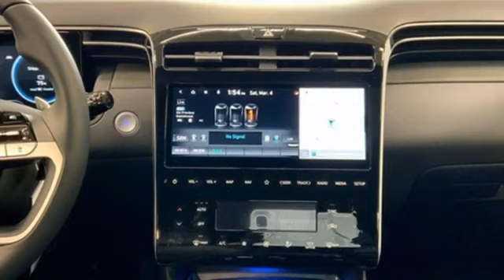New 2023 Hyundai Santa Cruz Capitol Heights MD Washington-DC, MD FPH062120 - SOLD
Year: 2023
Make: Hyundai
Model: Santa Cruz
Trim: Limited
Engine: 2.5L I4
Transmission: Shiftronic
Color: Gray
Interior: Dark Gray W/Orange Accent
Stock #: FPH062120
VIN: 5NTJEDAF1PH062120
2023 Hyundai Santa Cruz AWD Shiftronic Sage Gray 2.5L I4brDealer Adjustment reflects either added equipment, a high-demand vehicle selling for above MSRP or both. Ask your dealer for details.brWe make every effort to provide accurate information but please verify options and price with management before purchasing. All vehicles are subject to prior sale. All prices are special internet prices only. All financing is subject to approved credit. Prices exclude dealer installed options, tax, tags, registration fees and processing fee of $499 (Not required by law). Published price subject to change without notice to correct errors and omissions or in the event of inventory fluctuations. Vehicle offers/prices & internet price quotes valid for 48 hours from initial posting date, subject to change by dealer/manufacturer without notice. All available manufacturer rebates and incentives are included in the internet price. Some manufacturer rebates may not be compatible with special manufacturer finance offers. Manufacturer rebates and incentives are valid during a time period set by the manufacturer and are subject to change without notice. Additional manufacturer rebates and incentives may apply to those who qualify and may lower the sale price. Buyers may not qualify for every incentive and rebate. Dealer installed options are additional. Stock photo colors, options and trim levels may vary. Not responsible for typographical errors. Published price subject to change without notice to correct errors and omissions or in the event of inventory fluctuations. Vehicles may be in transit to dealer. Vehicle photos may not match exact vehicle. Please call to confirm availability status. NHTSA Government 5-Star Safety Ratings are part of the U.S. Department of Transportationa€TMs New Car Assessment Program Model tested with standard side airbags (SAB). **Based on model year EPA mileage ratings. Use for comparison purposes only. Your mileage will vary depending on driving conditions, how you drive and maintain your vehicle, battery pack age/condition, and other factors.

Address:
1770 Ritchie Station Court